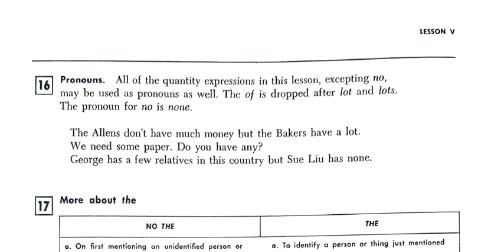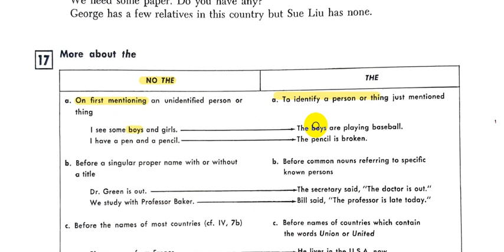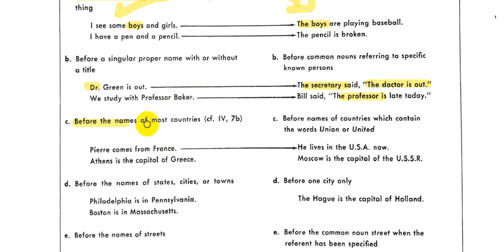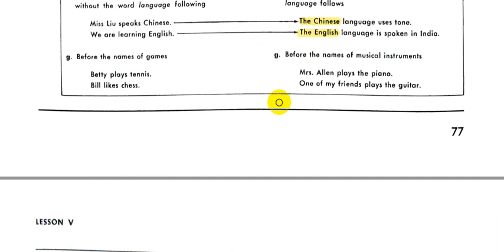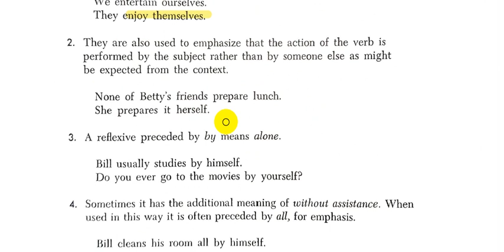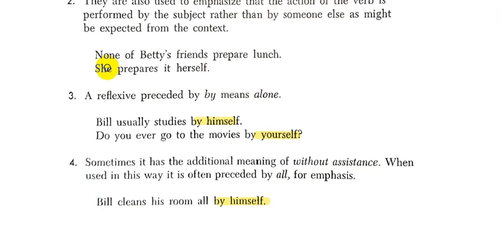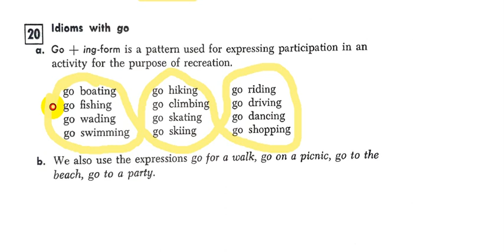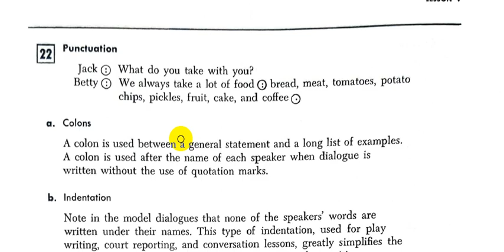Rapid Review of English Grammar Jean || Chapter - 5- Part - 2